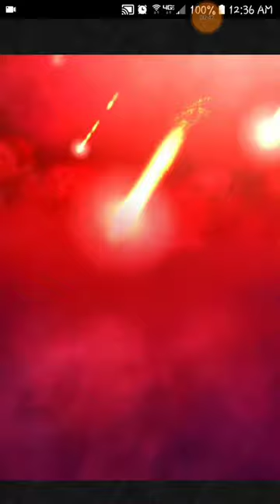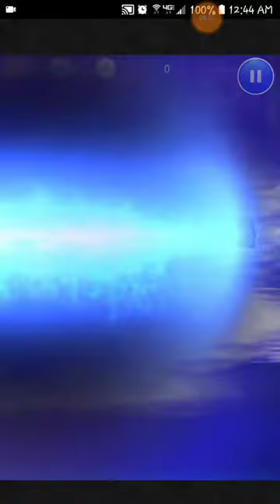FFRK [Jump Start Battle Dungeon (Beta)] Keepers of the Torch (FF2) [APOCALYPSE +]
220 difficulty boss fight against Apocalypse+ Red Soul and 2 Ogre Mages of FF2 realm, in the 'The Torch Burns On' event's Jumpstart Battle Dungeon (Beta), on Final Fantasy Record Keeper (global version on android).

Target scores are to lower any enemy's physical attack, magic attack, and magic resistance.

Red Soul is vulnerable to Earth damage.
The Ogre Mages are vulnerable to Fire damage.

Sleep resist is vital in this fight, probably moreso than Blind resist, though it may be personal preference to use Blind resist instead on physical attackers.

I realized late that I forgot to take Tyro off 'Wrath' as his 2nd skill, then instinctively kept using it since it was there.. a waste since soul break gauges can't recharge in Jumpstarts.

Bad FF2 realm synergy also definitely made this more difficult than it could have been, just like with the regular FF2 event version.

Took advantage of Maria's AoE burst ability more though in the Jumpstart than the event Apoc+, which did nice damage since it had both the Ogres' and Red Soul's elemental weaknesses on it.

Also.. clutch save by Last Stand..